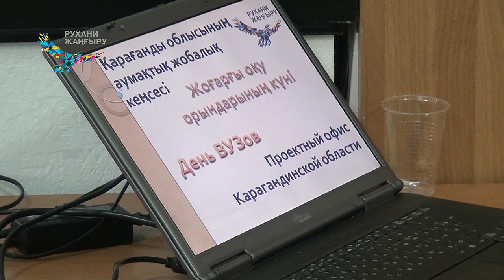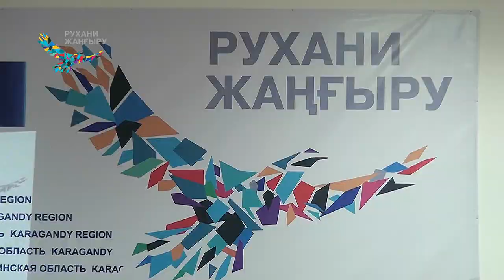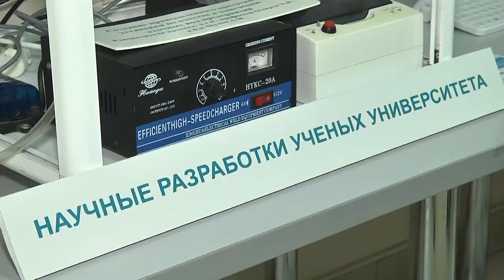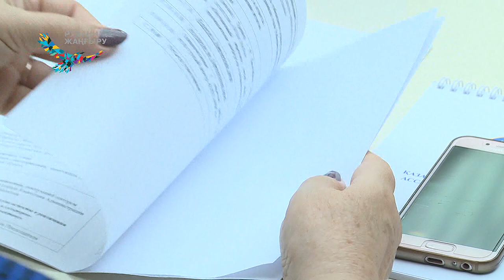28/09/2018 - Новости канала Первый Карагандинский